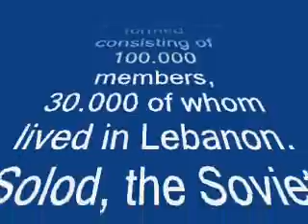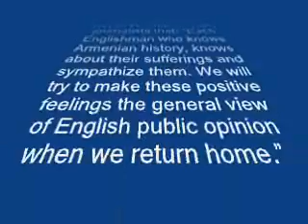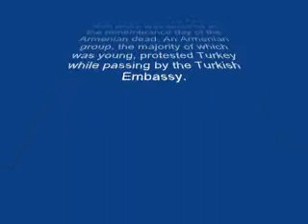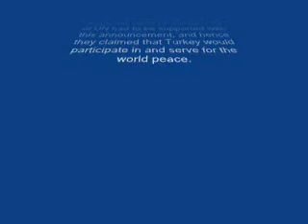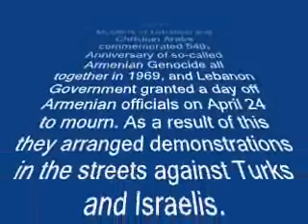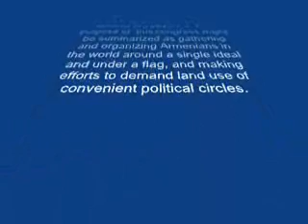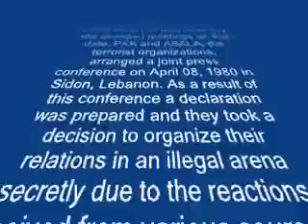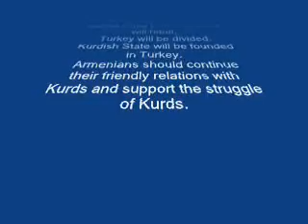TURCO - ARMENIAN RELATIONS-4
TURCO - ARMENIAN RELATIONS